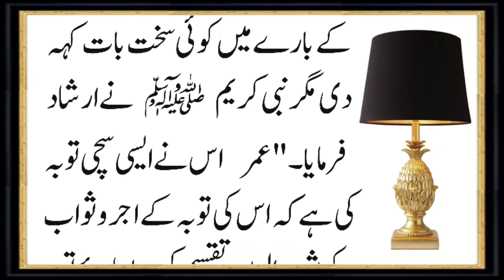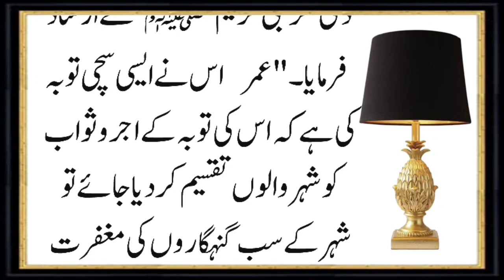Ek Shadi Shuda Aurat Ki Lajawab Toba | Sabaq Amoz Waqia | Islamic Moral Stories In Urdu & Hindi